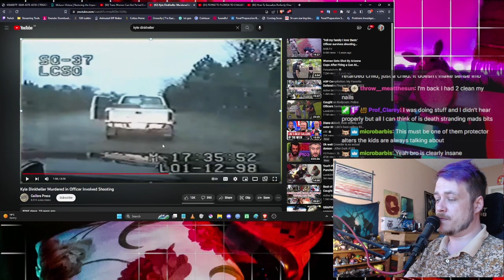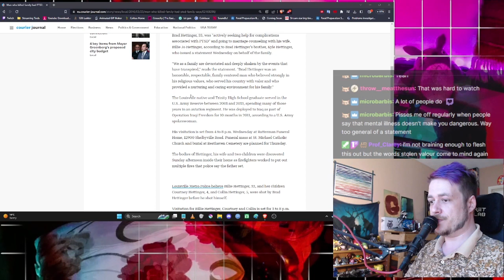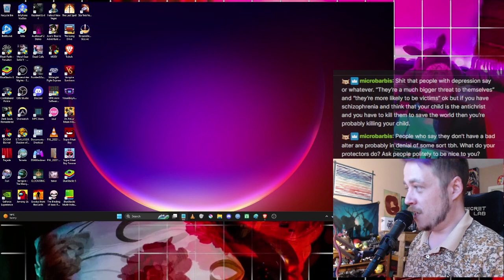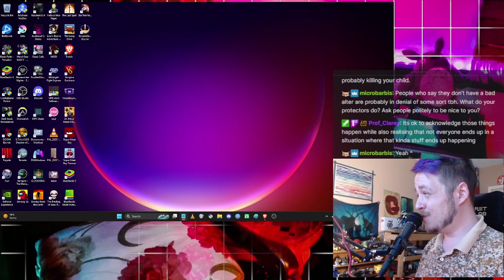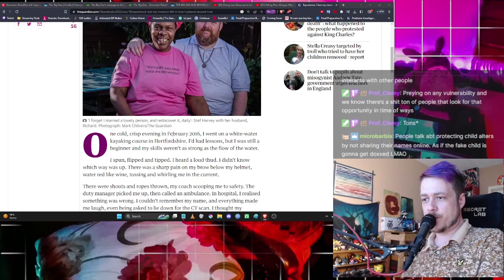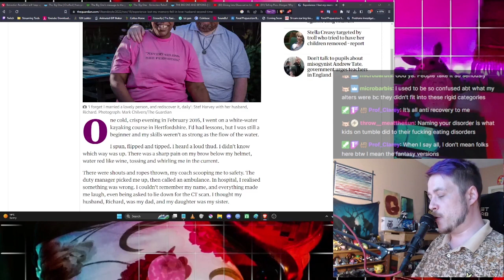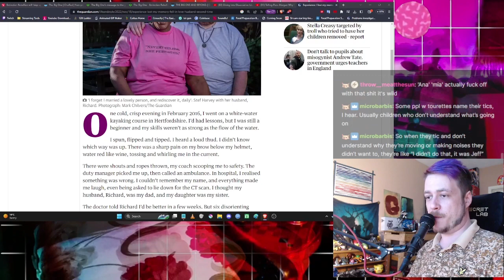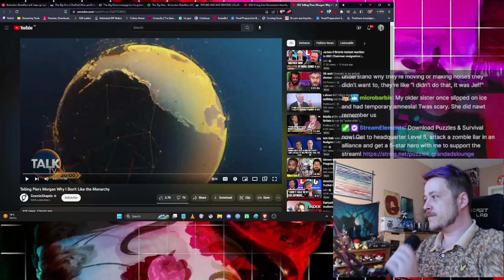Renaming: Littles, Child Alters and other bad bits of Dissociative Identity Disorders language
A thought on language and it's impact on the DID community

Littles
some advice
dont use that term

It comes from Age Sliding, a kink, a fetish and something not nessecarily linked to childhood trauma and acceptable when engaged in by consenting adults.

It has nothing to do with trauma

you need to replace it
with something like "Dissociated Childhood State / Flashback"
Something real, something medical.

cos currently theres this view that so called child alters are fun and should be embraced.
That healing from trauma or achieving a life unimpeded by your DID requires embracing and accepting all your various dissociated parts.

Live Thursday - Mondays now on Kick.com/grandadslounge